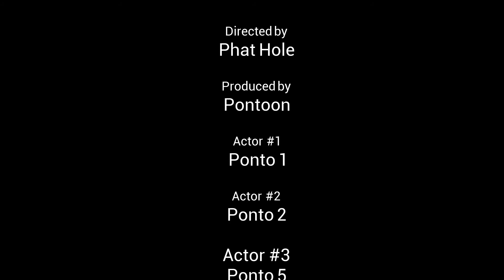Ponto Brothers Red Wings weekend, CO style Feb 201